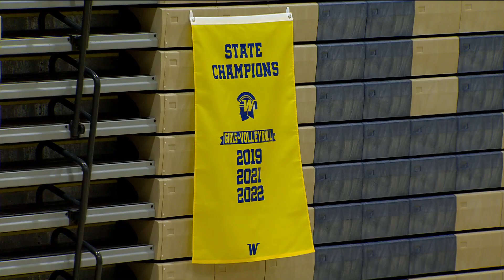CCX Sports Spotlight: Scott Jackson, Wayzata Volleyball Coach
Our CCX Sports Spotlight shines on Wayzata head volleyball coach Scott Jackson. Jackson will be inducted into the Minnesota Volleyball Coaches Association Hall of Fame this coming week. His Trojans have won three consecutive state titles and will aim for a fourth in a row next weekend.

Jackson has coached Wayzata since 1999 after two years leading Armstrong. He has topped 570 career wins.